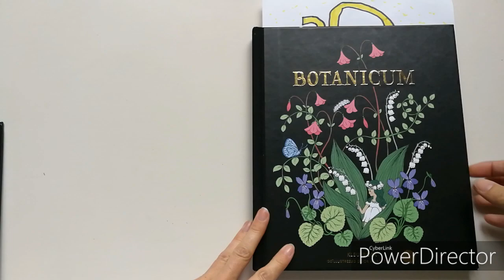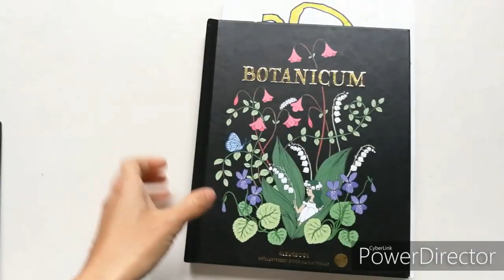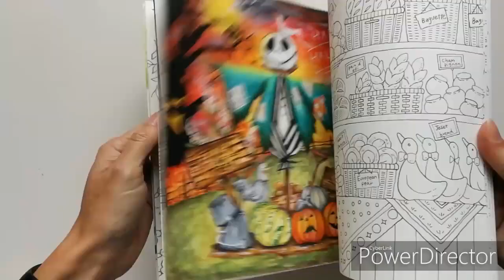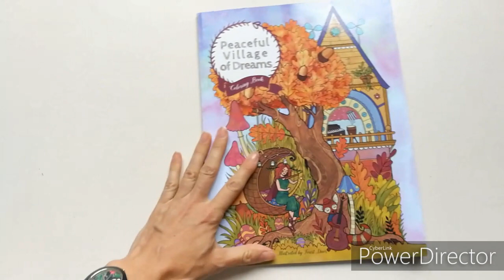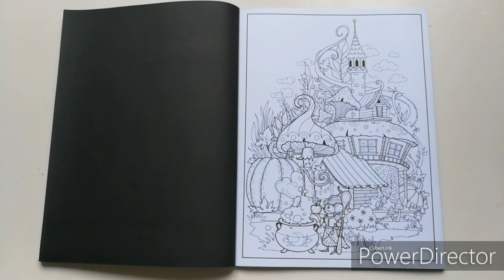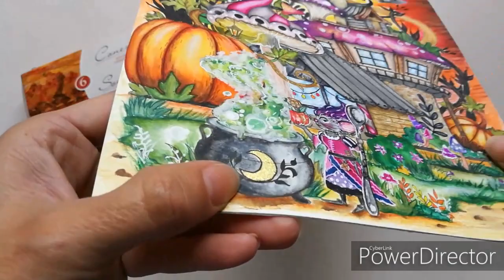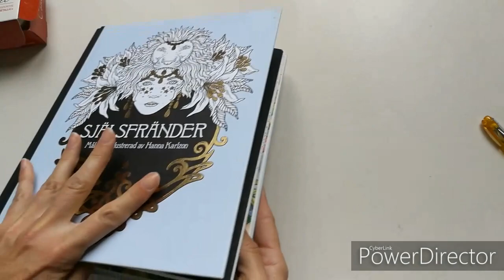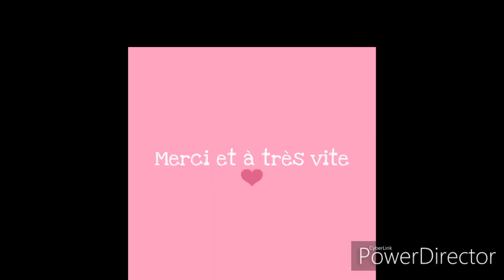Art thérapie terminés : octobre 2019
Livres utilisés:

Maria Trolle: Botanicum
Maria Trolle: Flora/
Hanna karlzon/

Romantic contry tome 1

Peaceful village of Dreams:

Mon matériels🎨

colle paillettes stickles:

Pink taffeta
Ice blue
Orange Slice
Lime green

Mes crayons de couleurs sont des Polychromos de chez Faber Castell/https:
//amzn.to/2Vt8NwM

Ma trousse pour mes crayons/

Mes crayons aquarelles sont des derwent inktense 72

Mes aquarelle en godets:

aquarelle Sonnet:
 et
Aquarelle godets Van gogh :
et
aquarelle vintage pastels

Pinceaux Pentel réservoir d'eau taille (s) très fin/

pinceau Petit gris  Winsor Newton taille 000 :

gouache blanche

encre blanche Winsor Newton:

Ma boite de rangement pour mes godets:

drawing gum:

Palette de mélange pour mon aquarelle:

Gouache Pébéo

Pan pastel:
Coffret teintes Peaux :

Coffret teintes natures :

Bombe fixatif conté

Néocolor 15/
Néocolor 30
Néocolor 40/
Néocolor 84

Mon feutre noir fin pour les mini détails/

Posca blanc/ Posca noir/

Or:

Teinte or pour mes coloriages :
Colorex Pébeo or pale
ou
Poudre or aqua bronze:
ou
Coffret de gouache Sonnet:

Pastels tendres Faber castell

Pastels à l'huile Faber Castell

Ma gomme électronique Derwent

Recharge pour gomme:

Mon taille crayon /

J'imprime souvent mes colos sur un bloc de papier aquarelle: